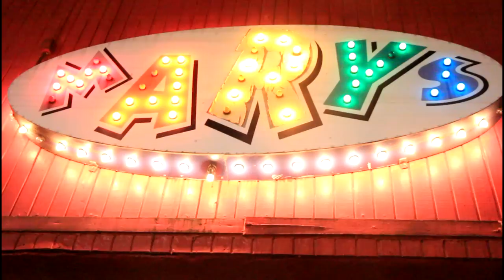How We Met! (Lesbian Couple)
How we met! Yay we finally made the video.
BriaAndChrissy
Atlanta, GA
30333